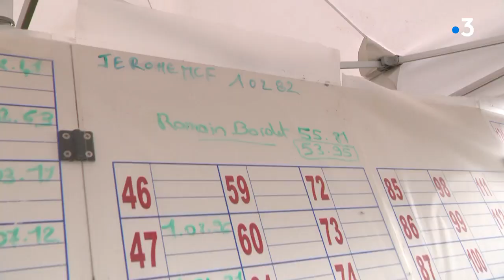Dans le Cantal, le festival MadCow défie le cycliste Romain Bardet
Dernier jour pour le festival MadCow dans le Cantal. Les festivités ont débuté le 4 août. Au programme, des animations toujours aussi déjantées, de la musique et cette année, un invité : Romain Bardet. Le coureur cycliste est venu challenger les festivaliers, lors d'un défi vélo. Sensations et ultra bonne ambiance garanties !

Equipe : L. Théodore / B. Livertoux / A. Cretin

Intervenants : Romain Bardet, coureur cycliste / Pierre Raymond, festivalier / Charles Dauzet, coorganisateur MadCow Festival

Retrouvez-nous sur :
Notre site web